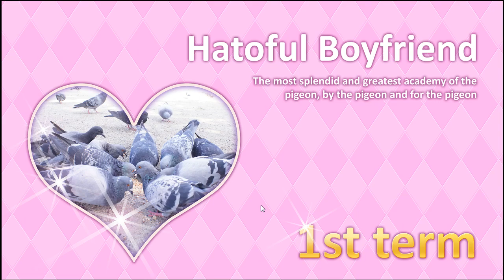Let's Look At: Hatoful Boyfriend!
Hatoful Boyfriend is a pigeon-based dating sim/visual novel. You down here looking for a bird pun? Keep dreaming!